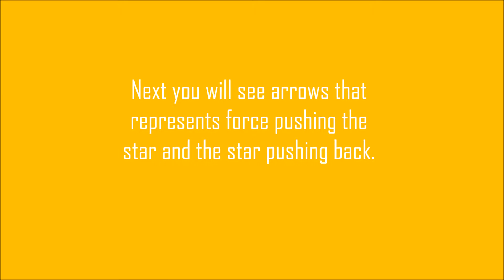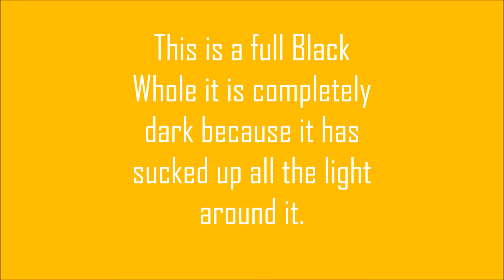The life cycle of a star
This is our life cycle of a star- stop motion- Herani&Heyab